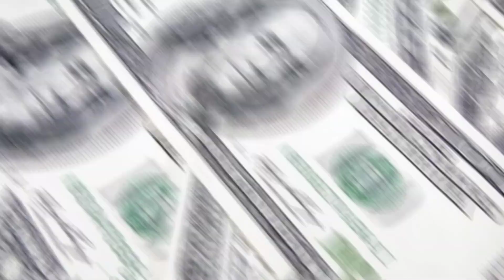Pakistani React on Anushka Sen Viral Reels Videos | Indian Actress | khaTri ROLEPLAY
anushka sen reaction | anushka sen korean drama | khaTri ROLEPLAY

Pakistani React on Anushka Sen Viral Reels Videos | Indian Actress | Reaction Vlogger

COVER VIDEO:
mr khatri memes video,
mr khatri meme reviews,
mr khatri funny,
anushka sen korean drama episode 1,
anushka sen korean drama trailer,
anushka sen korean drama name,
anushka sen korean drama god of travel episode 1,
anushka sen korean drama leave of fairs,
anushka sen korean drama name trailer,
anushka sen korean drama scenes,
mr khatri gameplay videos,
khaTri ROLEPLAY

This channel's purpose is to entertain people. I have no will towards anyone I make videos about.